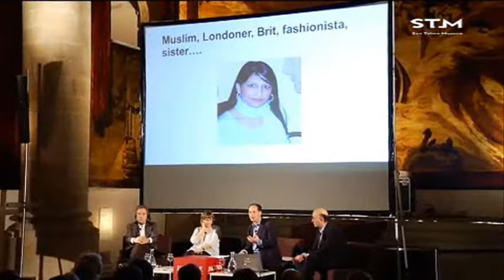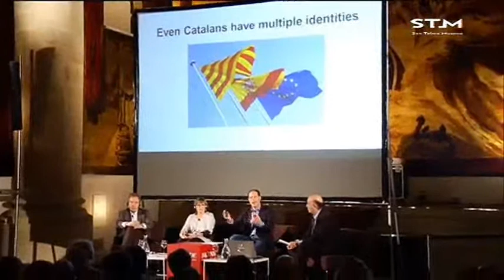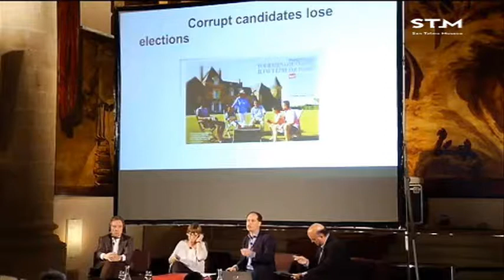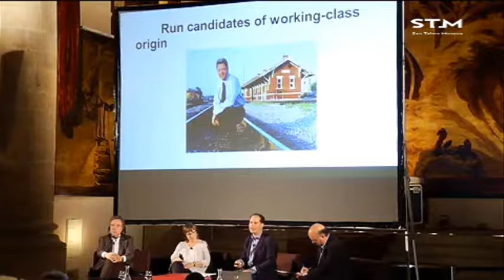Inmigraciones y nuevos muros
Mahai-ingurua 2017ko  urriaren 26an izan zen San Telmo Museoan. Hizlariak Ignacio Palacio, Simon Kuper, Iñaki Gabilondo eta María Dolores López izan ziren.